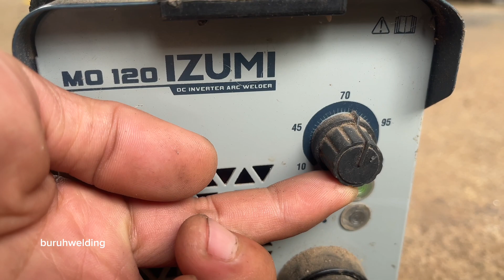How to weld round pipes that beginner welders rarely know